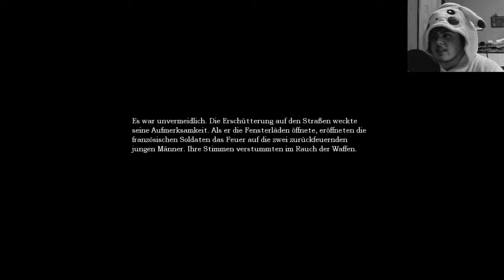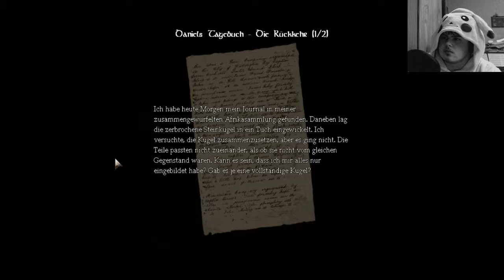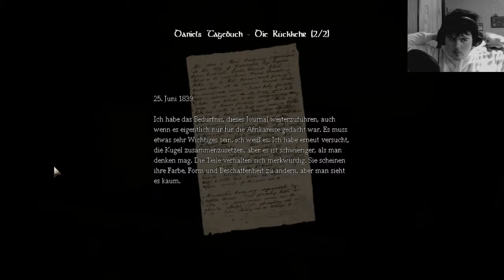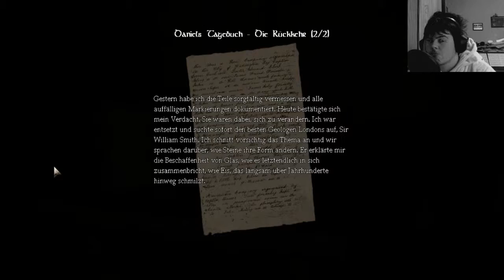Let's Play Amnesia: The Dark Descent - #5 Besuch?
Viel Spaß mit dem neuen grusel Part *bibber*